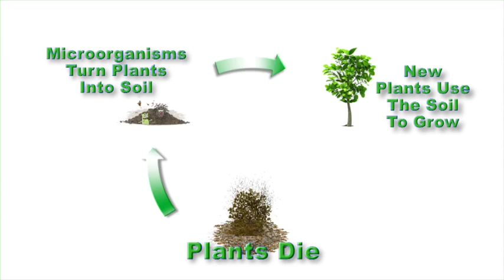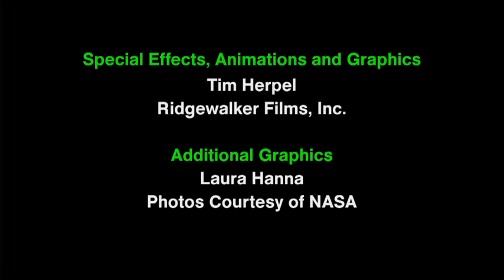Composting School Cafeteria Food Scraps: Ridgewalker Films, Inc.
Why and how to compost food scraps from a school cafeteria: Ridgewalker Films, Inc.